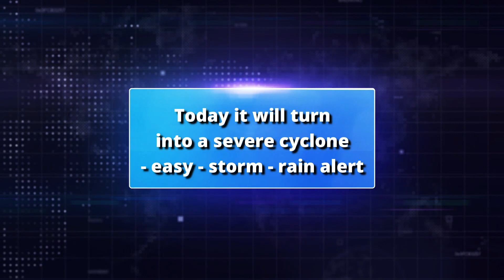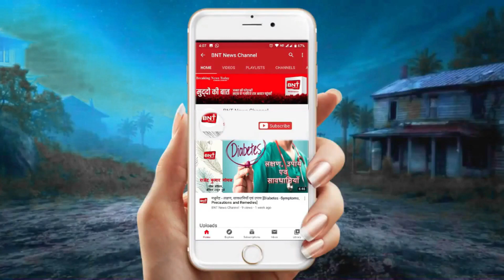खबरें जिनसे है आपको सरोकार